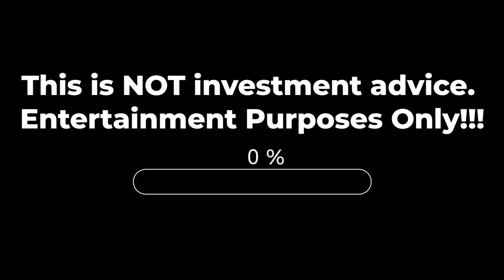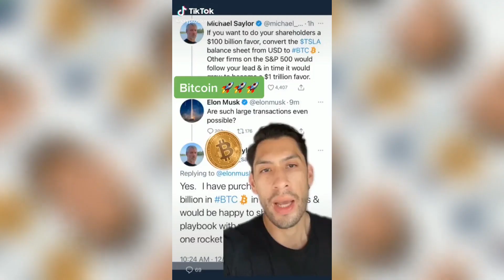My Problem With YouTube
70+ Hours of Stock Reports

I do have a problem with YouTube, well financial youtubers to be specific.